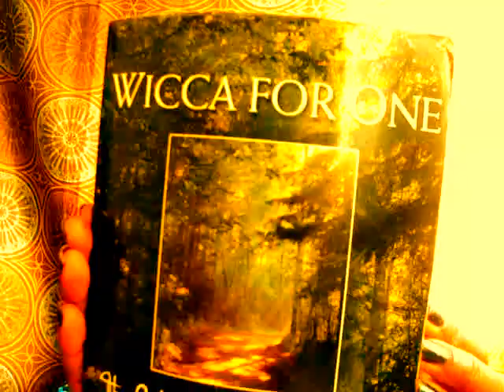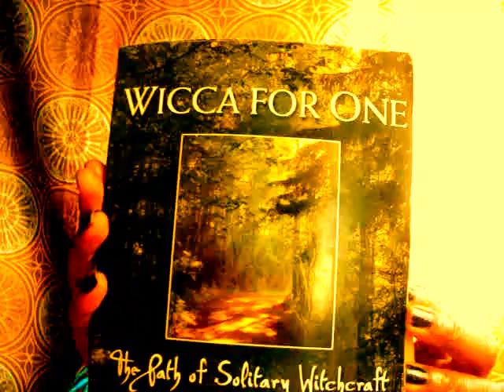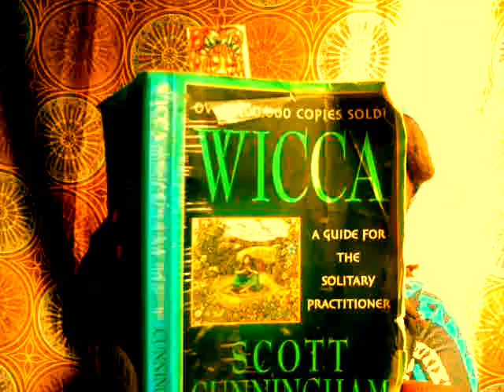Spirituality Talk When To Celebrate Summer Solstice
Hello my name is Darkmoon Doll and today on Spirituality Talk I answer a viewer's question about when to Celebrate Summer Solstice.